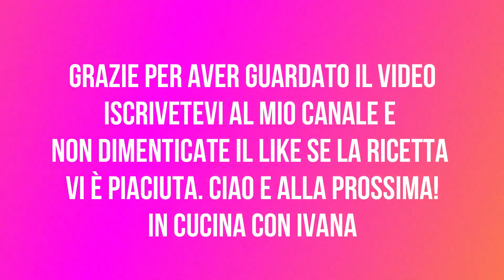Biscotti rustici miele e sesamo friabilissimi e facilissimi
Buon pomeriggio a tutti come state? lo so, pubblico di solito il lunedì ed il giovedì ma veramente non ho resistito. Ieri ho realizzato dei biscotti sesamo e miele (adorati da mio figlio francesco e mia figlia Samantha), ma non erano così "perfetti". Ma nonostante non fossero così "perfetti" mio marito e i bimbi li hanno divorati in un solo giorno. e quindi stamattina ho rifatto gli altri biscotti, modificando piccole cose che mi hanno dato un gran risultato! biscotti profumati, friabili e dolci al punto giusto. sono molto soddisfatta del risultato e spero che questi biscotti vi ispirino a tal punto da mettervi all'opera nonostante i 39° :-) ma basta chiacchiere, vi lascio al video! che cosa aspettate? TUTTI IN CUCINA CON IVANA!

INGREDIENTI
100g di semi di sesamo
80g di zucchero di canna
100g di miele
150 g di burro
350g di farina (+ extra per spolverare il tavolo)
1 uovo + 1 tuorlo
buccia di limone (se gradite)

810/5000